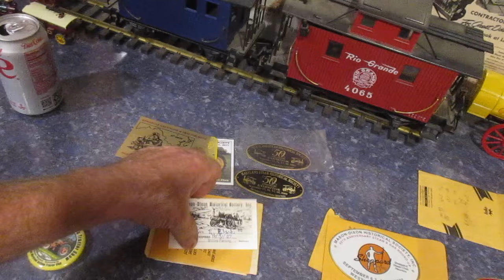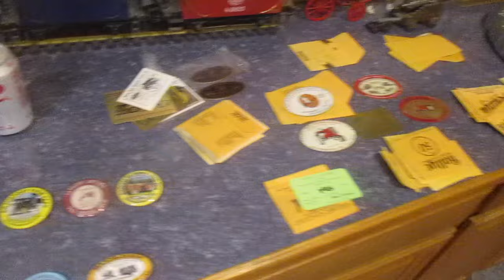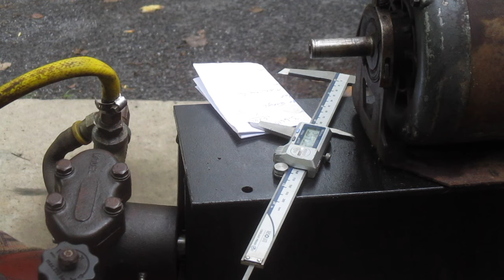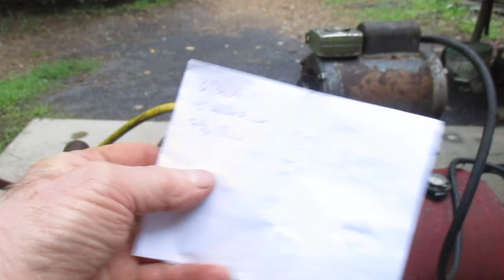Fabricating the hydraulic oil pump bracket #1597